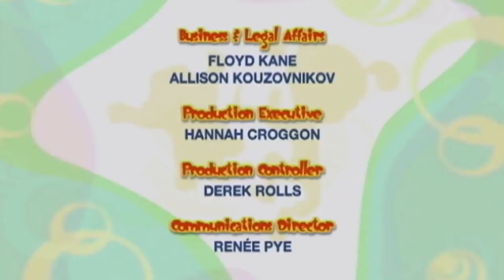🌈💜 Il Formidabile Mondo di Bo - NUOVA COMPILAZIONE | UN'ORA EPISODIO | Cartoni per bambini 🌈💜